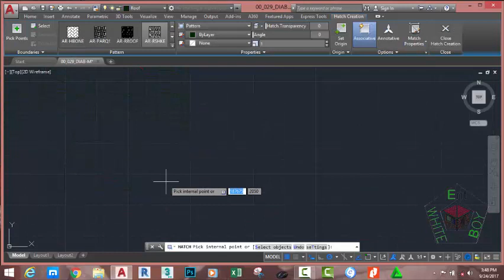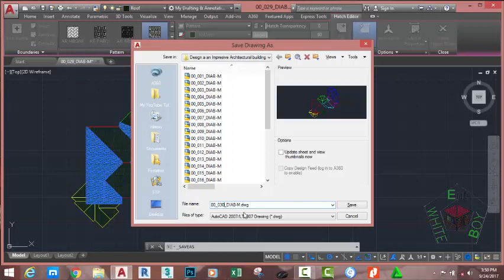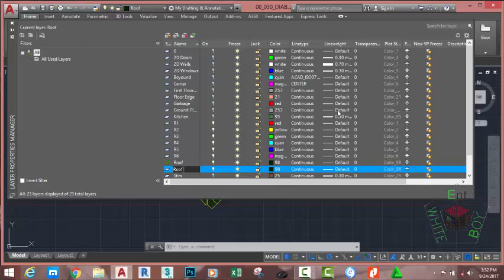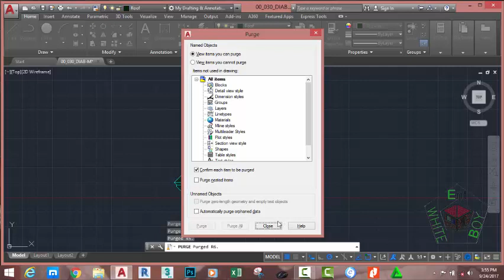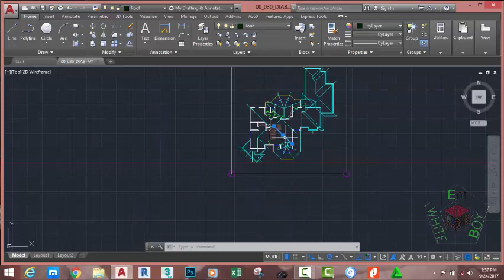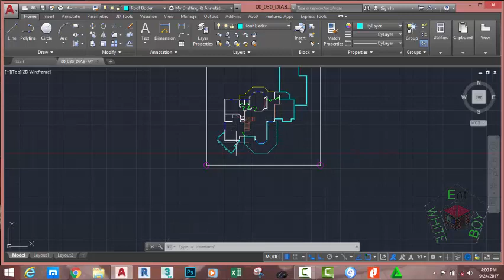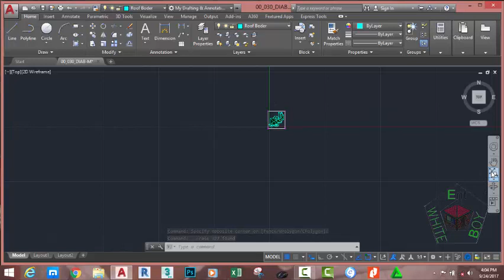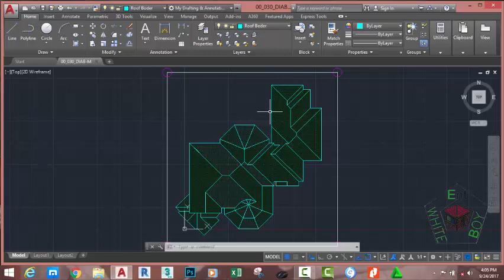00 030 DIAB M 2D Roof 8